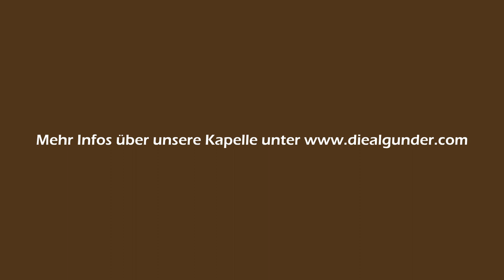Mathias Rauch - Am Ende der Welt